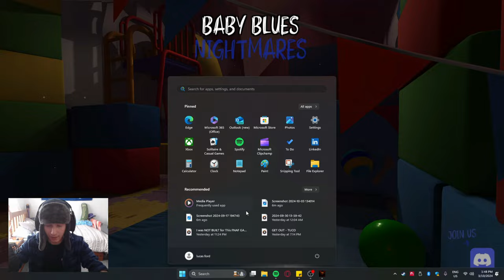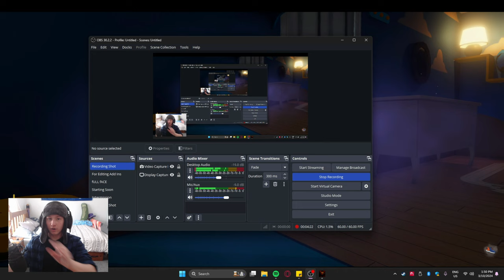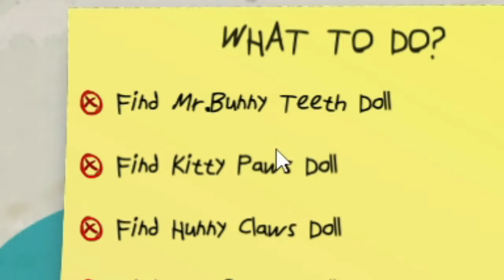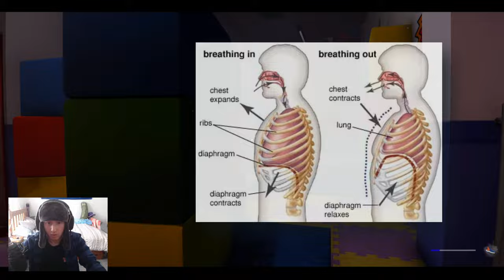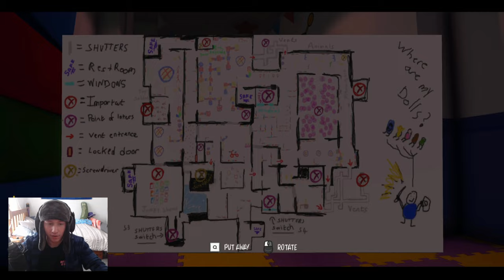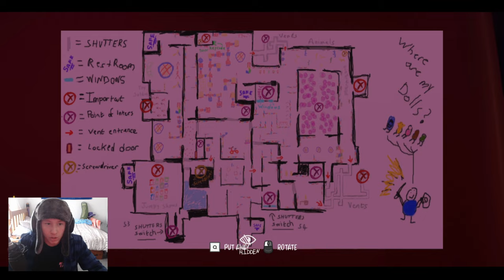Baby Blues Nightmares Reawakens CHILDHOOD FEARS!!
G'day today you WILL witness me play a HORROR GAME called 'BABY BLUES NIGHTMARES' which is an absolutely gob smacking experience. This is part 1 of 2 so if you enjoyed this and wanna see the next one effectively immediatly... do somethin about it idk